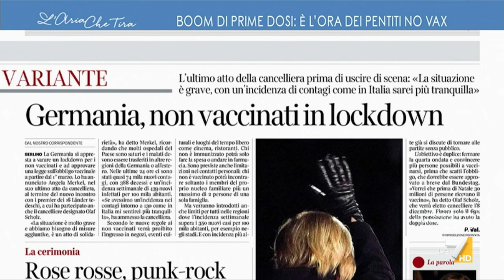Le dure parole di Fabrizio Roncone contro i No Vax: "Smettiamola di essere politicamente ...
Fabrizio Roncone (Corriere della Sera): "L'Italia è già in un'altra dimensione, abbiamo capito che il vaccino ci salva la vita e vaccinandoci tutti riusciamo a tornare a fare una vita quasi normale, per molti mesi non sono venuto più qui mentre adesso torno. Mi secca dirlo ma viva la Merkel che ha detto lockdown per i no Vax".